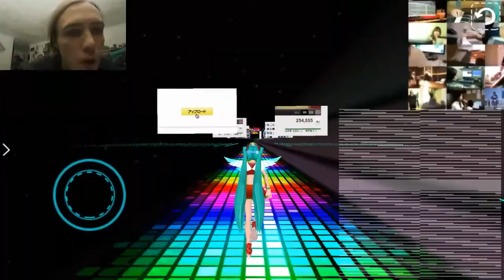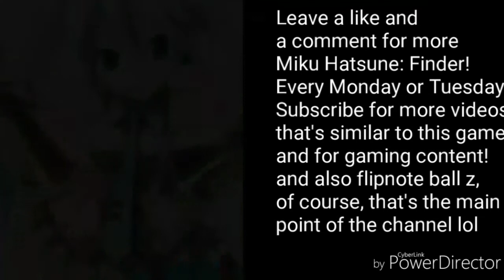John Plays: Finder - Miku Hatsune Game: Part 9 - FINALE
Hey guys! Here's the finale of miku hatsune finder! Today I finish off this level with the T-rex and miku goes to her concert! And click on the bell, so you're notified every time we upload!

And if you want to check out the game for yourself, here's the link: